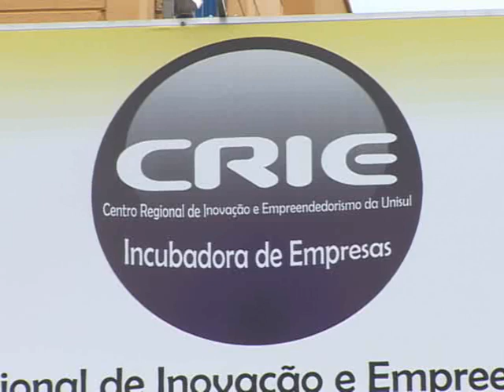Crie tem vagas abertas para novos projetos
Se você tem uma ideia original para uma empresa ou produto e não sabe por onde começar, o Centro Regional de Inovação e Empreendedorismo da Unisul, Crie, pode ajudá-lo nesse processo. A incubadora de empresas da universidade está com vagas abertas